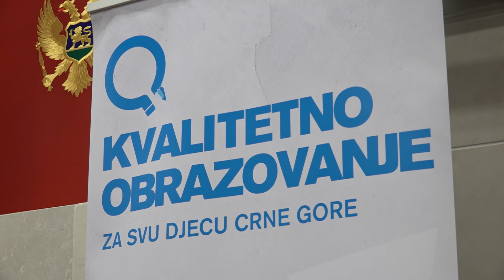RTHN - Održane konsultacije u HN - roditelji iskazali stavove i sugestije o sistemu obrazovanja